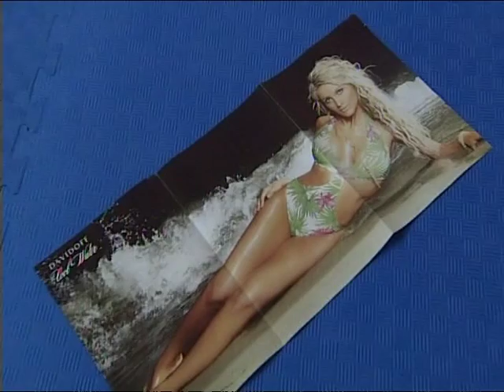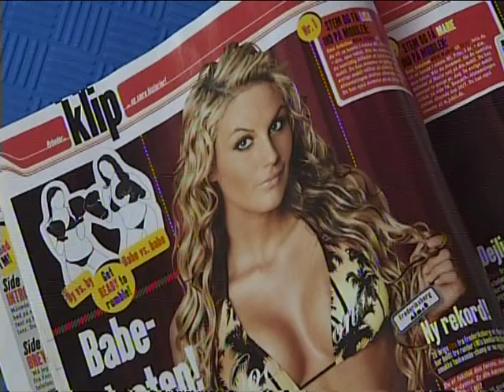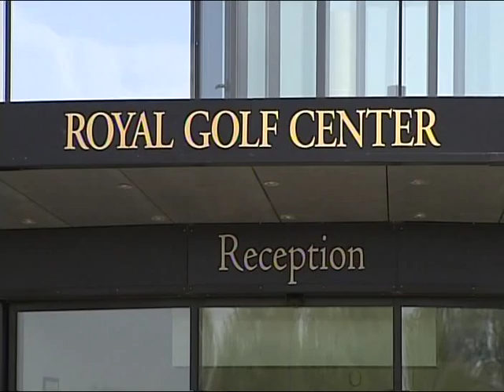Lisa Lents i TV2 Bornholm